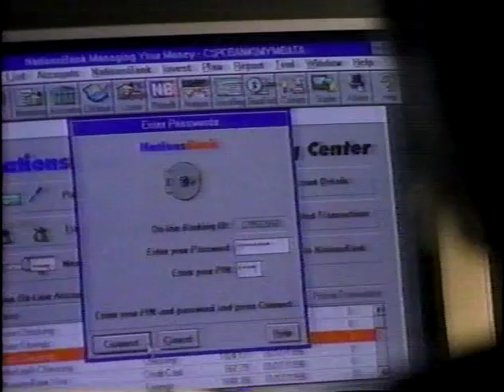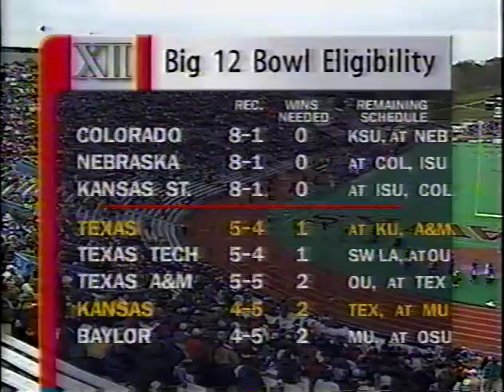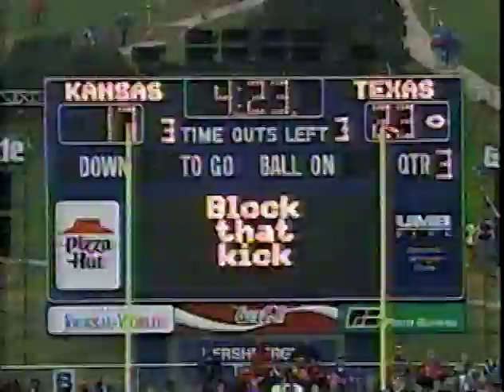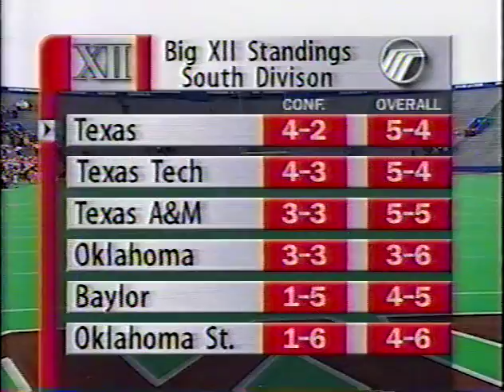Texas @ Kansas 1996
Texas 38 - Kansas 17. From November 16, 1996.